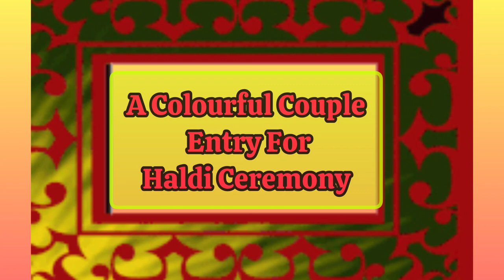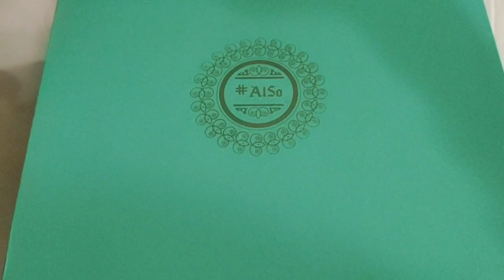বরকনের একসাথে গায়ে হলুদ😲💛Part-2 ll Colourful Couple Entry In Haldi 💃🏻🕺🏻llঅ্যাংলো ড্যান্স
In This video u can see  haldi function of bride and groom both and very colourful entry of them with special performance by their  anglo guests.